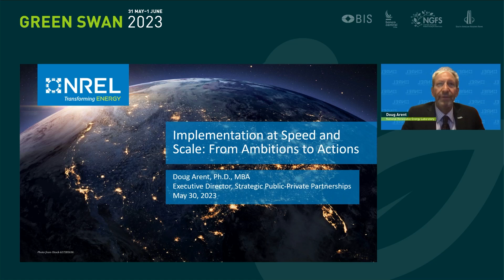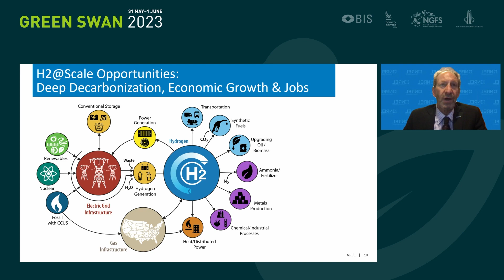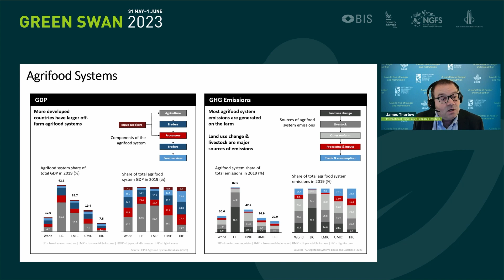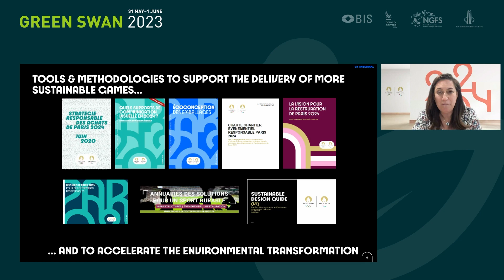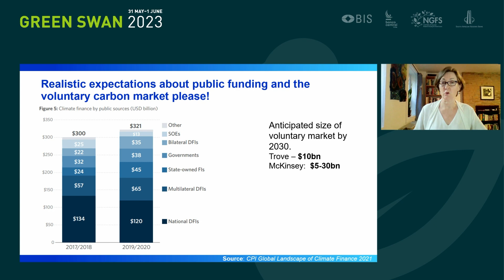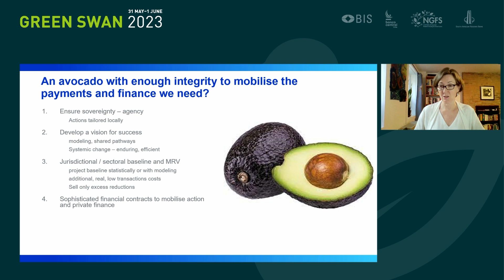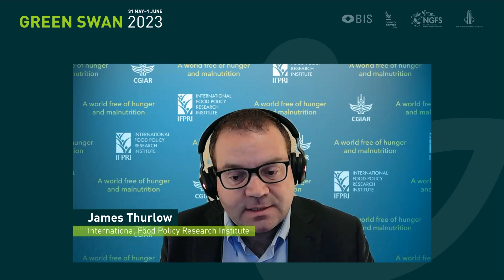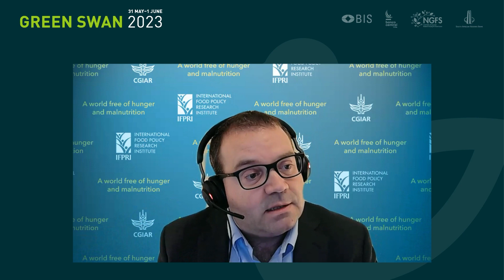Green Swan Conference 2023: Session 1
Deploying feasible solutions at speed and scale